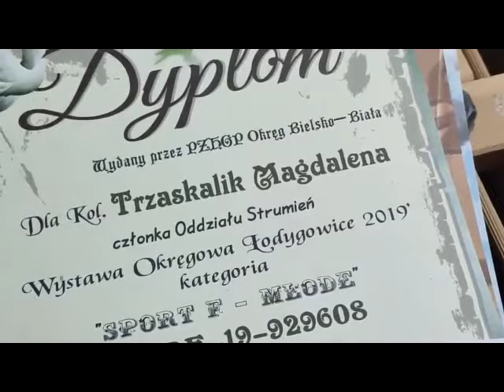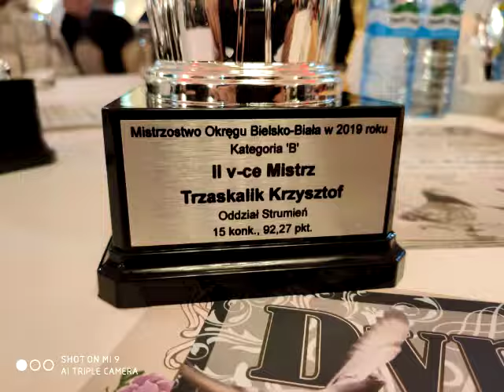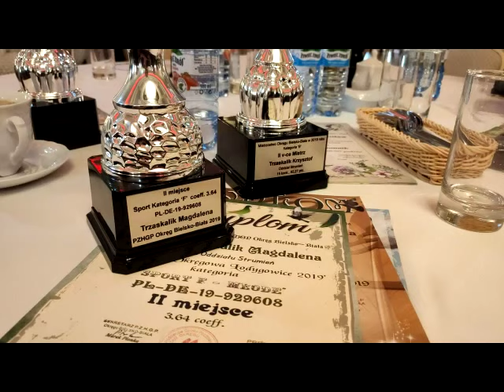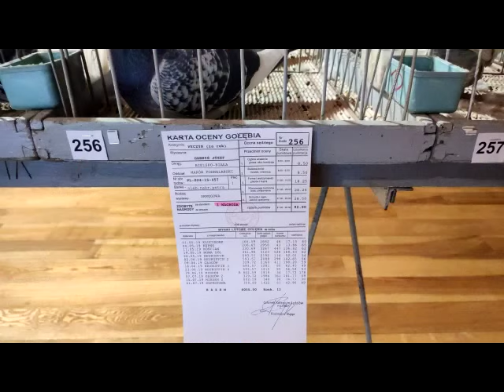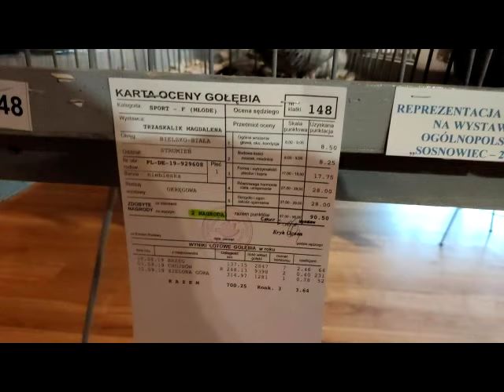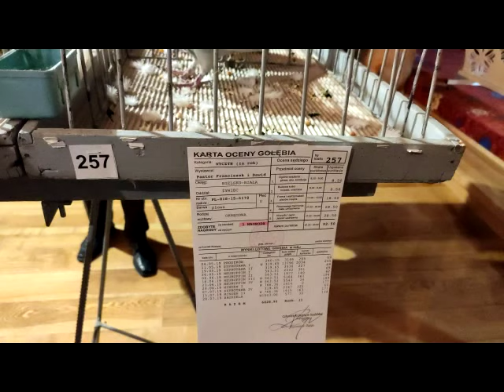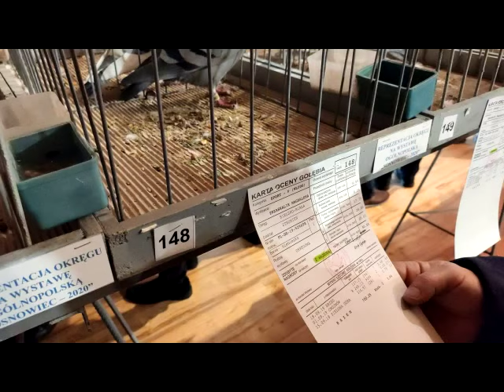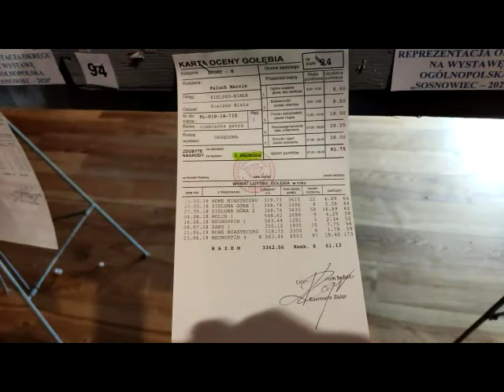Powrót i Fotorelacja z wystawy okręgowej 2019